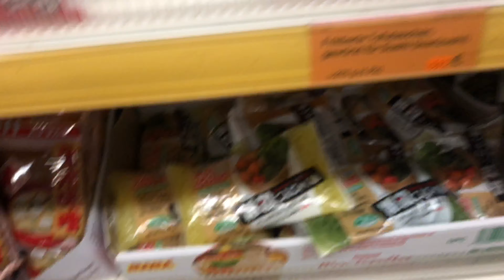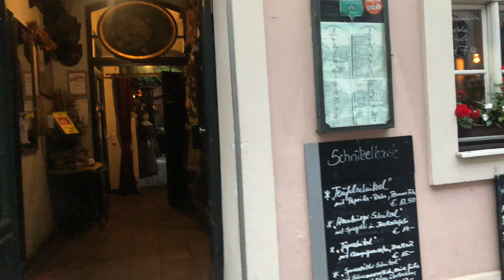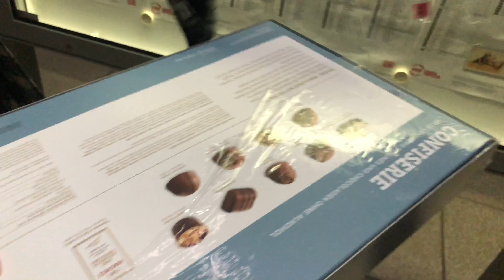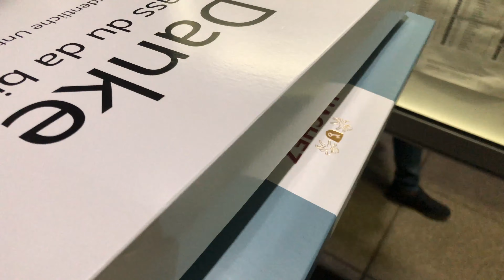Энгийн нэгэн влог 💞| Ameeiina Vlogs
Бичлэг хийх жаахан хэцүү байлаалдаа... Гэнэт хийсэн нэгэн бичлэг маань энгийн бичлэг болж байна❤️❤️❤️...

Ахин ийм бичлэг хүсвэл, яриулах юм байвал коммент үлдээгээрэй...